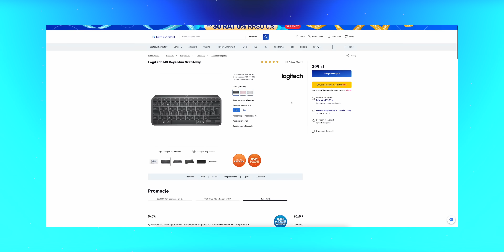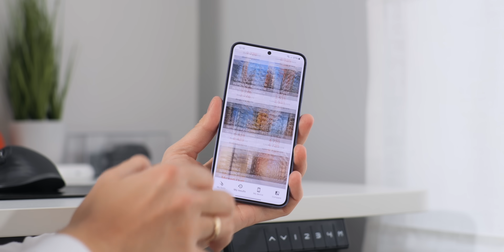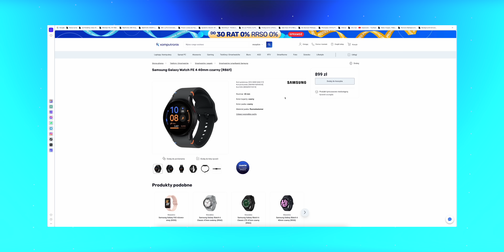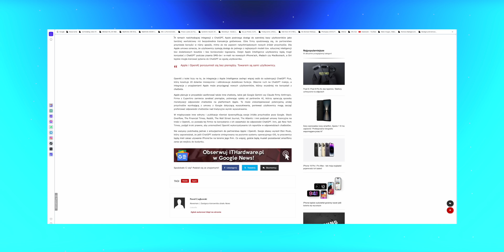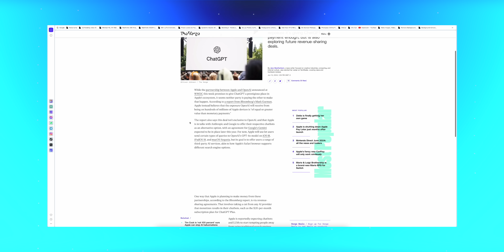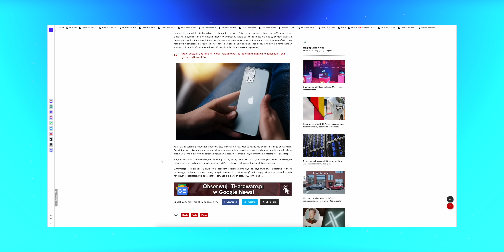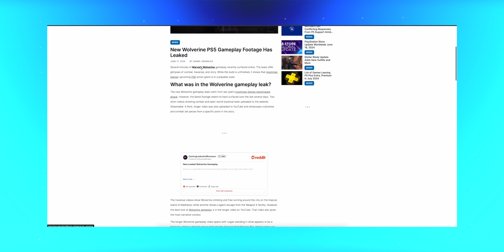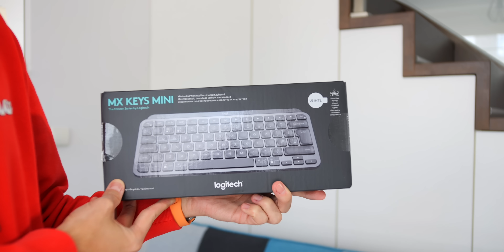Galaxy S24 FE bez tajemnic, a Apple płaci naszymi danymi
✅ Kod zniżkowy na obie strony: nieantyfan2024

✅ Kod zniżkowy dla widzów: NIEANTYFAN

Klawiaturę Logitech MX Keys Mini zgarnia użytkownik: @Krionix81

Spis treści:
00:00 Wstęp
01:04 Wyciek Galaxy S24 FE
02:59 Premiera Galaxy Watch FE
04:07 Nowy Apple Watch X/ Series 10
05:13 Czy Apple płaci naszymi danymi?
07:21 Apple gromadzi dane bez zgody klientów
08:01 Google Pixel 9 i Tensor G4
08:41 RussiaStation
09:40 Kolejne materiały Marvel's Wolverine
10:45 Konkurs
11:23 Zakończenie i ogłoszenia parafialne

Partnerami kanału jest Komputronik, Cyrulicy oraz ELZAP.

Firmy nie miały wpływu na treść merytoryczną tego materiału.

Cya!